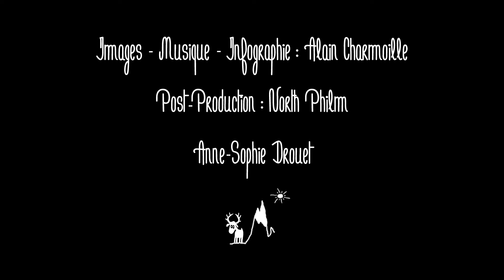Présentation - Une blonde en Norvège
Cours de norvégien en français Podcast vidéo sur la Norvège.
Je m'appelle Anne-Sophie Drouet, je vis en Norvège depuis 2 ans.
Dans chaque épisode de ce podcast je vous parlerai d'un thème précis.
Je voudrais répondre en vidéo aux questions que l'on me pose le plus souvent.
J'ai crée ce podcast pour vous donner envie de visiter ou de découvrir ce magnifique pays dans lequel je me sens si bien.
Si vous avez des questions ou si vous voulez que je parle de certaines choses en particulier, n'hésitez pas à m'écrire et je me ferai une joie de vous répondre.